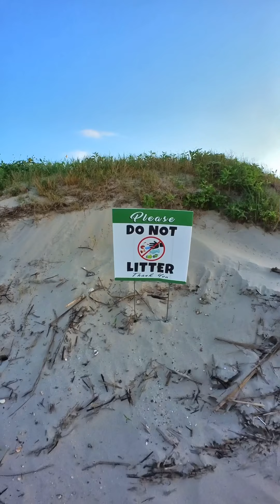06.12.21 Port Bolivar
Picking up trash along the beach helping to train a new little buggy user